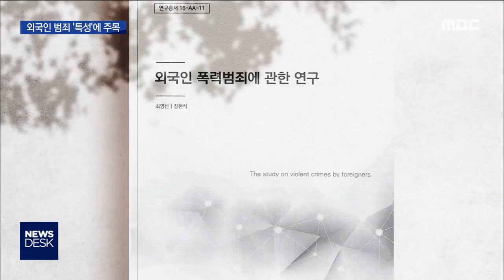[뉴스데스크]잇따르는 외국인범죄 '예방'위한 대안 절실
(앵커)
최근 외국인들의 범죄,
특히 강력범죄가
잇따르고 있다고
어제 보도해드렸습니다.

알아보니
그럴만한 이유가 있었습니다.

맞춤형 대책이 필요해 보입니다.

남궁 욱 기자의 보도입니다.

(리포트)

러시아인 등에게 흉기를 휘두르고 달아난 카자흐스탄인과 함께 일하던 동료의 머리를 흉기로 내려친 태국인.

담배꽁초 시비로 러시아인을 살해한 태국인까지.

최근 외국인들의 강력범죄가 잇따르자 시민들은 불안에 떨고 있습니다.

(인터뷰)임경빈/광주시 산정동
"위험도 느끼죠. 왜냐하면 바로 저희 집 바로 앞 편의점에서 (러시아인) 살인사건 났으니까요."

특히, 살인과 같은 강력 범죄가 잇따르고 있어서 '나도 피해자가 될 수 있다'는 불안을 더욱 키우고 있습니다.

(CG)
실제로 인구 10만명 당 외국인이 저지르는 살인 범죄율은 내국인보다 2배 이상 높습니다.

전체 범죄율이 내국인보다 낮은 것과는
대조적입니다.

경찰이 외국인 범죄와 관련한 예산을 매년 늘리고 예방 활동을 하고 있지만 범죄를 막는 데는 한계가 있습니다.

(인터뷰)안갑기/광주 광산경찰서 외사계장
"(외국인 행사)현장에 부스를 설치해서 범죄 예방 활동을 하고 있고요. 외국인들이 흉기를 소지하고 다니면 안 된다라든지 은행에서 보이스피싱 범죄에 (조심하라는 활동을 하고 있습니다)"

(스탠드업)
외국인 범죄 예방과 일부 외국인의 범죄가 외국인 전체를 향한 혐오로 이어지는 것을 막기 위해서라도 외국인 범죄 예방을 위한 세밀한 대안이 필요하다는 지적입니다.

외국인 범죄의 특성에 주목할 필요가 있습니다.

(CG)
외국인의 경우 문제가 생겼을 때 경찰의 도움을 받기보단, 같은 나라 출신이나 지인들에게 도움을 청하다보니 집단 간의 싸움으로 이어지기 쉽고 이것이 강력범죄로 연결되곤 합니다.

(인터뷰)최영신/ 한국형사정책연구원 선임연구위원
"경찰력을 통해서 도움을 받을 수 있다라는 것을 홍보하고 실제로 외국인들이 언어적인 소통에 어려움 없이 도움을 받을 수 있도록 시스템을 만들야 합니다."

국내에 거주하는 외국인의 수 뿐만 아니라 국적과 문화적 배경 역시 다양해지는 만큼 범죄 특성에 맞는 위한 세밀한 접근과 맞춤형 대안에 신경을 써야할 땝니다.

◀ＡＮＣ▶
◀ＶＣＲ▶
◀ＥＮＤ▶